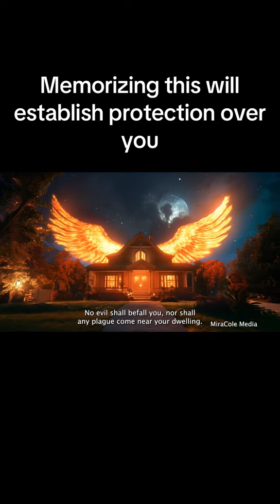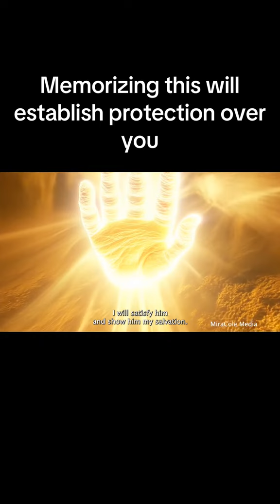Memorize this scripture